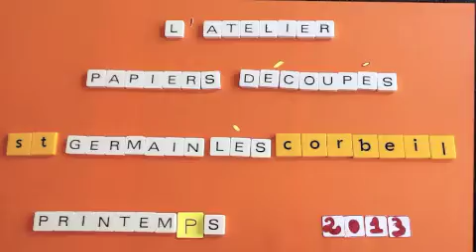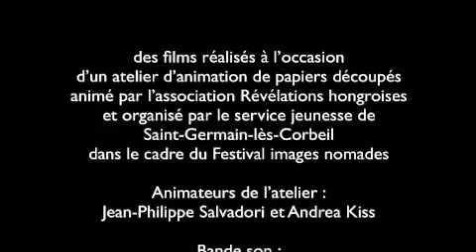papiers_decoupes_st-germain-corbeil_2013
Films d'animation en papiers découpés réalisés début mai 2013 à l'Espace culturel et associatif Victor Hugo de Saint-Germain-lès-Corbeil dans le cadre du Festival Images nomades.